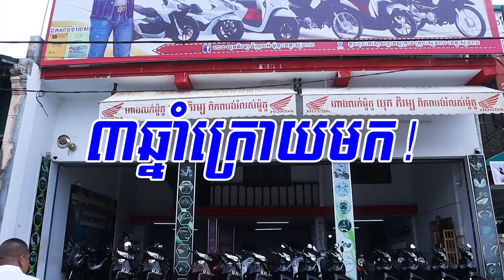កុំមើលងាយខ្ញុំ MV - ឧកញ៉ា ភិរម្យ វិចិត្រដារ៉ា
និពន្ធទំនុកច្រៀង៖ សយ សរីវុឌ្ឍ
ដឹកនាំសម្លែង៖ សយ សិរីវុឌ្ឍ
និពន្ធបទភ្លេងថ្មី៖ អ៊ាម វន្នី